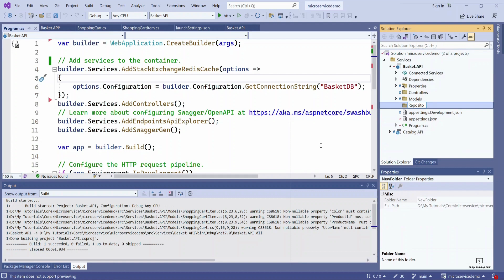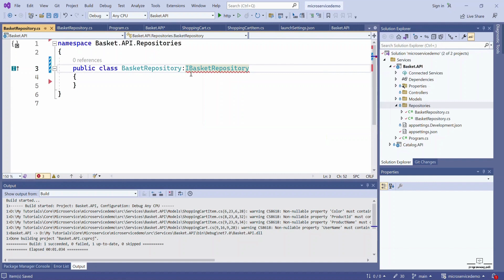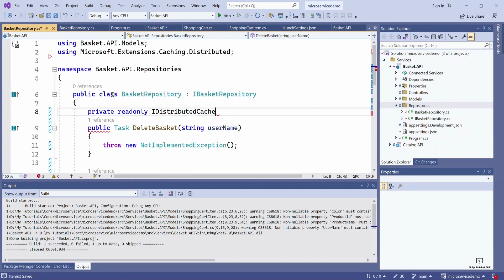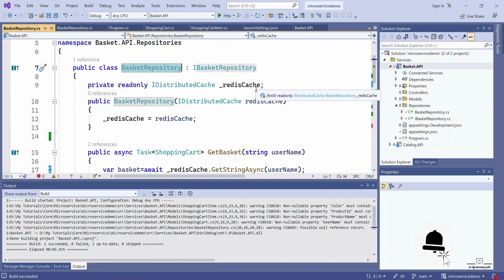37. Basket.API Microservice using .NET 7: Implementing a Repository Pattern with Redis in .NET Core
Implementing a Repository Pattern with Redis in .NET Core involves designing and building a data access layer that leverages the Redis database as a storage mechanism. The Repository Pattern is a common design pattern used to abstract and isolate the data access logic from the rest of the application. Redis is an open-source, in-memory data store that is often used for caching and fast data retrieval.

To implement the Repository Pattern with Redis in .NET Core, developers first need to define their data models and create corresponding Redis keys to store them. They then create a repository class that interacts with Redis using a Redis client library such as StackExchange.Redis. The repository class is responsible for handling CRUD (Create, Read, Update, Delete) operations and abstracting away the Redis-specific details.

Once the repository class is created, it can be consumed by the rest of the application, providing a simple and consistent way to interact with Redis. The Repository Pattern also makes it easier to swap out Redis for another data storage mechanism in the future, without requiring significant changes to the application code.

Implementing a Repository Pattern with Redis in .NET Core can lead to improved performance and scalability, especially in applications with high read/write loads or complex data models. Additionally, using Redis for caching can reduce the load on other data storage systems and improve overall application performance.